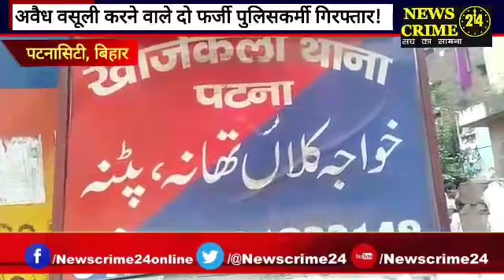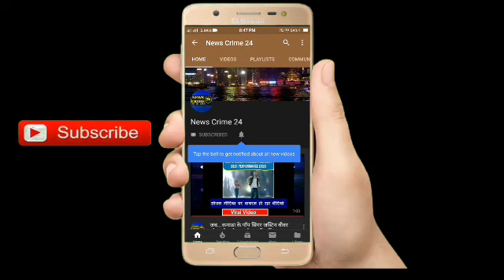KhajekalaThana : अवैध वसूली करने वाले दो फर्जी पुलिसकर्मी गिरफ्तार!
पटनासिटी(न्यूज़ क्राइम 24 टीम): राजधानी पटना में जहाँ लॉक डाउन के बीच कोरोना योद्धा रूप में पुलिस अपनी ड्यूटी में लगे हैं। वही कुछ लोग फर्जी पुलिस बनकर लॉक डाउन का फायदा उठा कर अवैध वसूली करने में लगे है।  ताजा मामला है पटनासिटी के खाजेकलां थाना क्षेत्र के मोगलपुरा स्थित दुरूखी इलाके का है । जहाँ बाइक पर पुलिस का स्टिकर लगा कर 2 फर्जी पुलिस ठेले वाले पर धौस जमाकर उससे अवैध वसूली कर रहे थे । फर्जी पुलिस की अबैध बसूली की सूचना मिलते ही मौके पर पहुँची खाजेकलां थाना की पुलिस ने त्वरित कारवाई करते हुए दोनों फर्जी पुलिसकर्मी को गिरफ्तार कर लिया। वही गिरफ्तार फर्जी लोगो के पास से पुलिस का स्टिकर लगा एक बाइक को बरामद किया। साथ ही दोनों फर्जी युवक की पहचान खाजेकलां निवासी अनुज कुमार अवस्थी और शिवम कुमार के रूप में किया। फ़िलहाल पुलिस गिरफ्तार दोनों फर्जी युवको से कड़ी पूछताछ करने में जुट गई है।